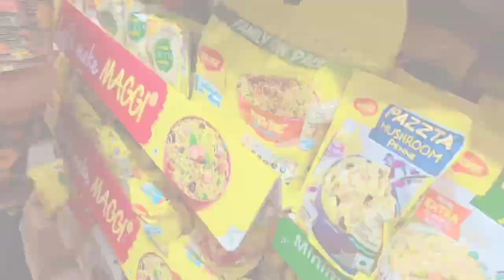Itna kaam mai toh thak gayi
I'm so excited to have you here and can't wait to share my tips, tricks, and insights with you.

 I'm all about helping you look and feel your best, from the inside out. I believe that taking care of your mind, body, and spirit is essential to living a happy, healthy life, and I want to share my knowledge and insights with you.

On this channel, you'll find more in-depth tutorials and reviews on skincare and beauty products, as well as fashion and style inspiration that will take your wardrobe to the next level. I'll also be sharing more about my personal journey with wellness and self-care, including tips and advice for creating a lifestyle that nourishes your mind and body.

But that's not all! I also want to create a community where we can support and uplift each other. That's why I'll be hosting regular Q&A sessions, where you can ask me anything about fashion, beauty, and lifestyle, as well as share my favorite content from other creators in the space.

So if you're ready to take your self-care game to the next level, join me on this journey of growth and discovery at Diksha.